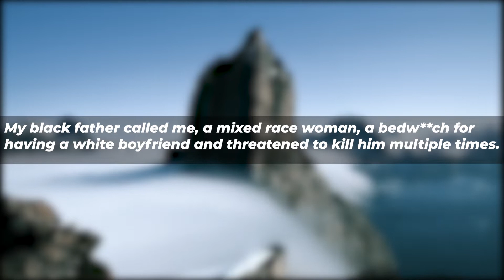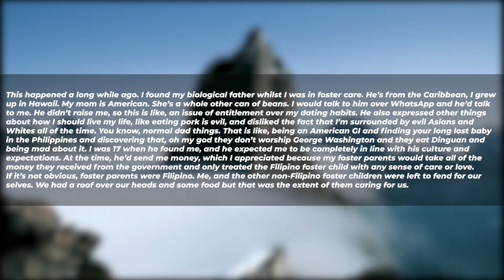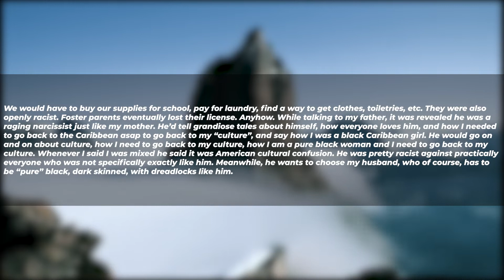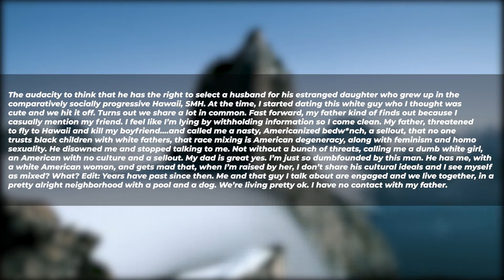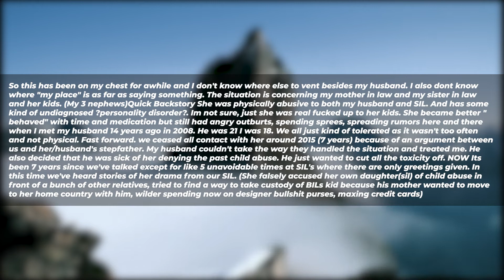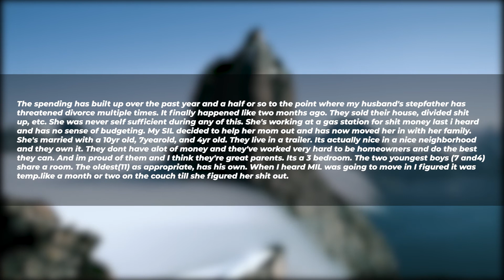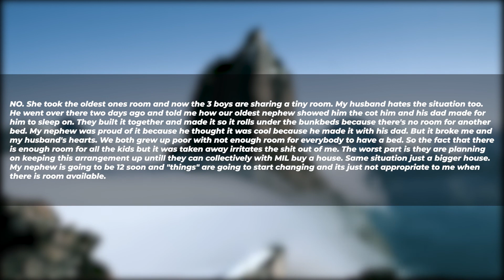Entitled Parents | MY BLACK FATHER THREATENED TO KILL MY WHITE BOYFRIEND | r/entitledparents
In this video we discuss:
r/talesfromyourserver,
talesfromyourserver,
r/talesfromyourserver customer,
r/talesfromyourserver quit,
r/talesfromyourserver fired,
reddit talesfromyourserver,
tales from your server,
reddit tales from your server,
r/talesfromcallcenters,
r/talesfromretail,
r/ tales from retail,
r/talesfromthecustomer,
tales from call centers,
r/talesfromtechsupport,
r/tales from tech support,
tales from retail,
servers,
talesfromthecustomer